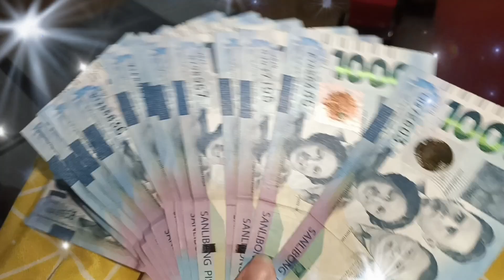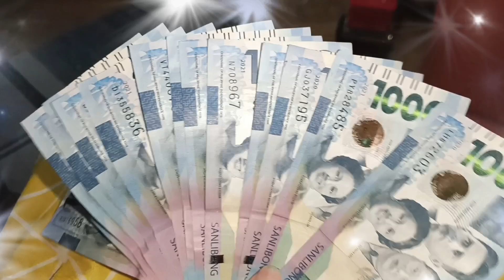MONEY GAME CHALLENGE EPISODE 2 , EARN INSTANT CASH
✅TOP EARNING GAME APPS 2023 ✅💸💸💸💸
 TOP 1
 Rainbow Game

 TOP 2
 HEARTS GAME

Sweethearts ,P 300 Gcash  pamimigay Natin on this video .  Find the keywords in this video and the first 3 to comment  hidden keywords win P 100 . ( Each keywords is 100 Pesos )
 ✅Follow this format :  keyword , Your gcash number ,
And lovelycabreragiveways

100 Gcash Comment Picker
5 winners of 20 Pesos
✅How to win ✅
❤️ COMMENT this in every video ❤️

✅ Get a heart badge
,( leave a comment about this video with lovelycabrera )